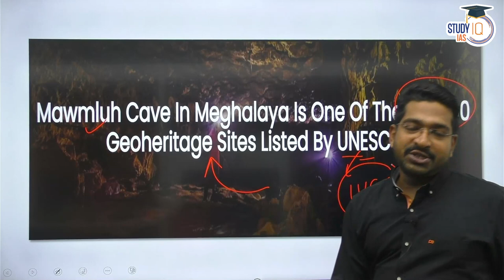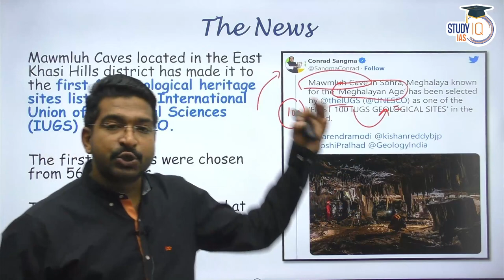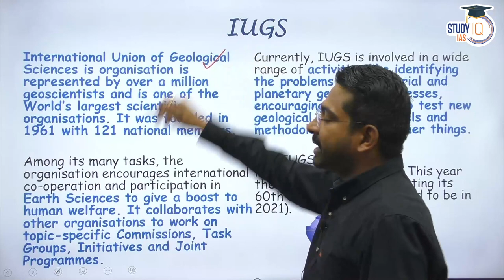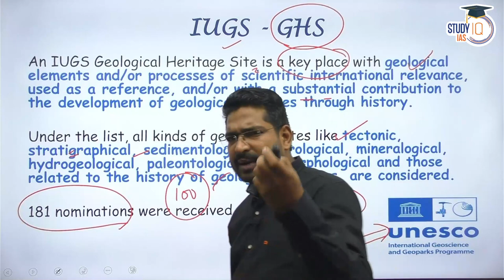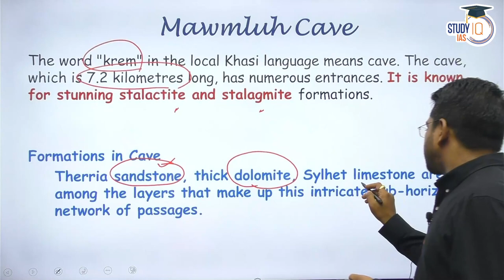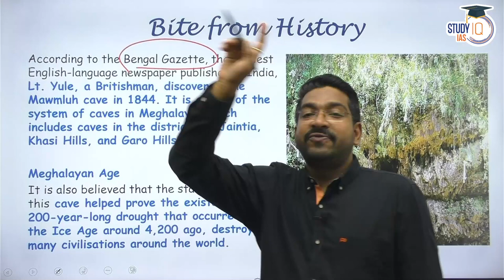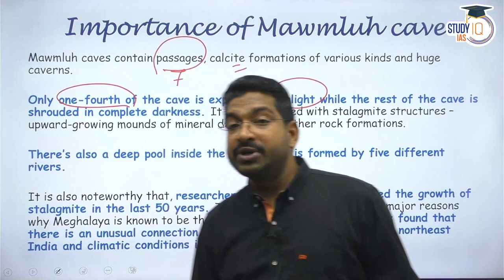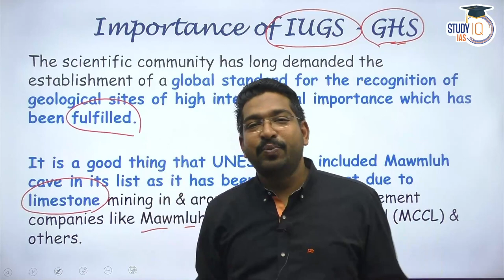Mawmluh cave from Meghalaya makes it to top 100 under UNESCO GHS | UPSC